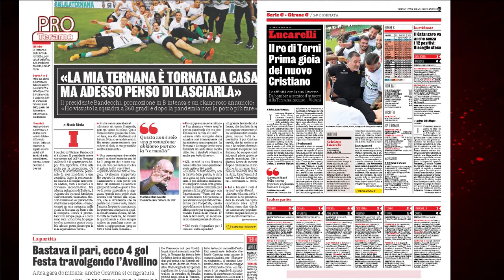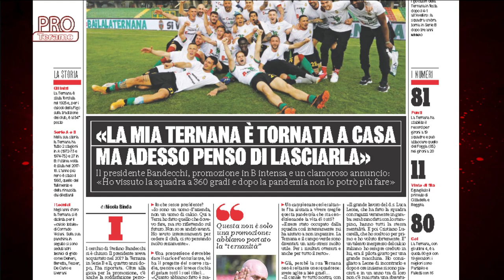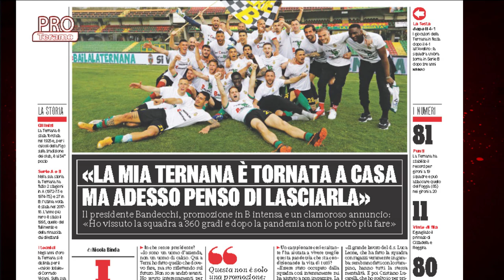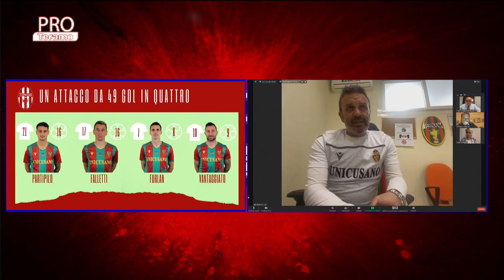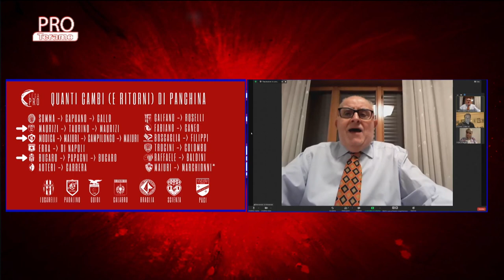Pro Teramo 25^ puntata del 6 aprile 2021